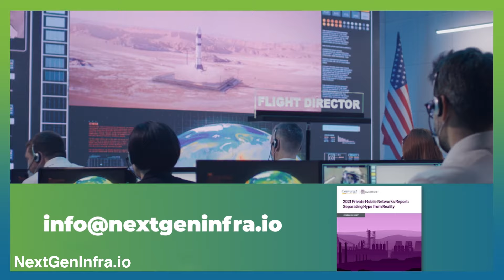Predictions 2022: Rising Demand for Predictable Connectivity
Derek Granath, SR Director, Product and Technical Marketing at Aruba, a Hewlett Packard Enterprise company, shares predictions for 2022.